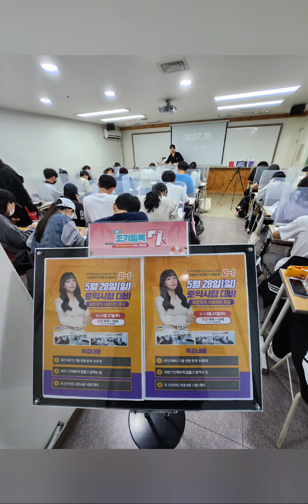인천토익학원 정기토익 특강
주안민병철어학 토익시험 전날 기출예상문제로 특강을 진행합니다!!!